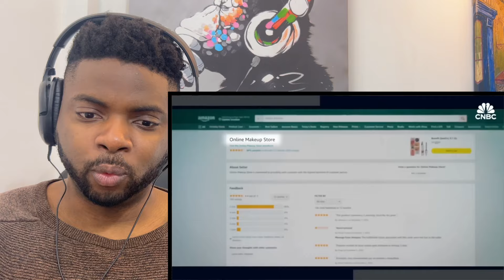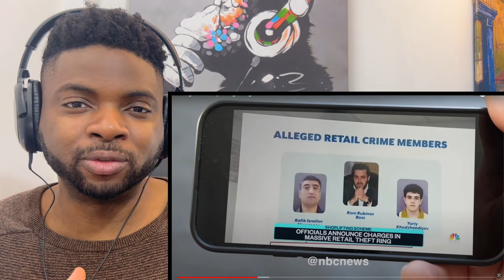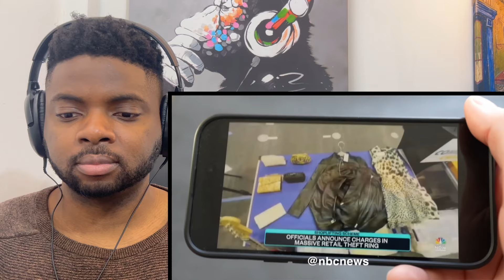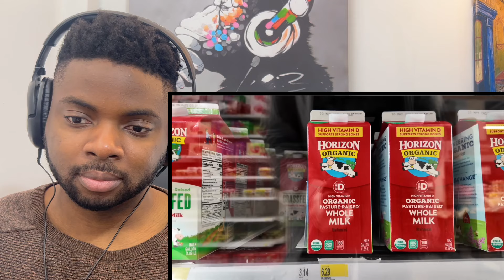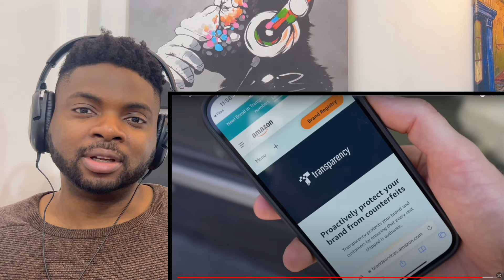Brit Reacts To IT BEGINS - SHOPLIFTING GANGS CLOSE NYC STORES FOREVER!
Hi everyone, I’m Kabir and welcome to another episode of Kabir Considers! In this video I’m Going to React To IT BEGINS - SHOPLIFTING GANGS CLOSE NYC STORES FOREVER!

Kabir Considers
Hornchurch
RM12 9JG
United Kingdom